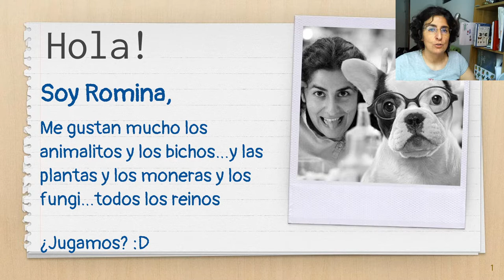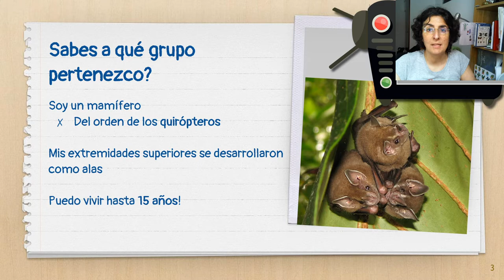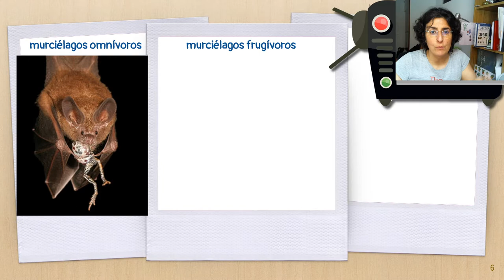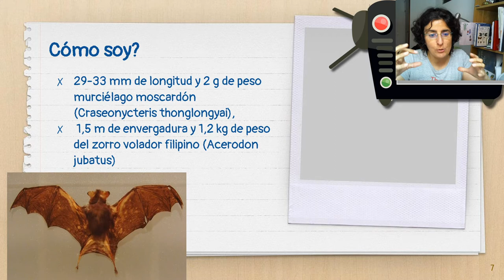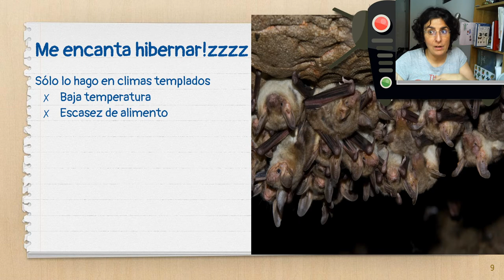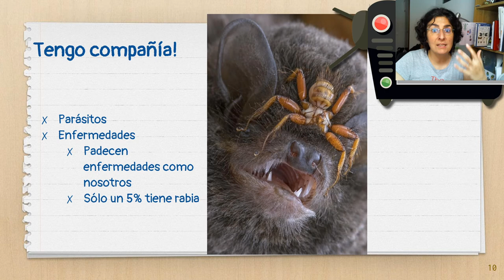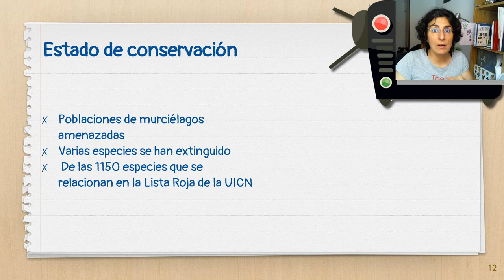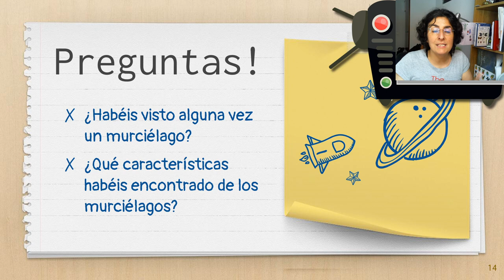Murciélagos que siempre llegan volando